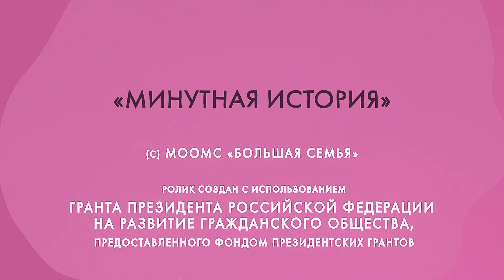Wie die Krim Moskau eroberte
"Iwan der Schrekliche eroberte Kazan, aber verlor beinahe Moskau in Schlachten gegen die Krim."

Wie war die Polizei zu Zeiten von Iwan dem Schreklichen organisiert? Wodurch haben sich Kumanen und Petschenegen voneinander unterschieden? Wie hat das Klima die Geschichte Russlands nämlich beeinflusst? Darüber und viel mehr erzählt das neue Projekt „Die Geschichte in einer Minute“.

Es stellt die Folgen von minutenlangen Filmen dar. Ihr Ziel ist möglichst viel Menschen mit interessanten, wenig aber bekannten Tatsachen der russischen Geschichte vertraut zu machen. Diese Tatsachen haben die Geschichte und die Kultur nicht nur Russlands sondern auch die der ganzen Welt beeinflusst.

Die Filme sind vom überregionalen eingetragenen Verein von Mehrkinderfamilien „Bolschaja Semja“ („Die Große Familie“) unter Mitwirkung von der Stiftung der präsidialen Fördermittel gedreht. Die Informationsunterstützung: orthodoxe Zeitschrift "Foma".